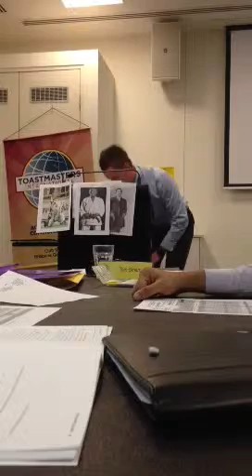Speech 2 - the journey - use visual aids